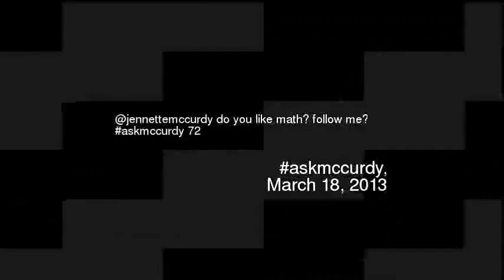ennettemccurdy do you like math follow me ask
Jennettemccurdy do you like math follow me askmccurdy 72